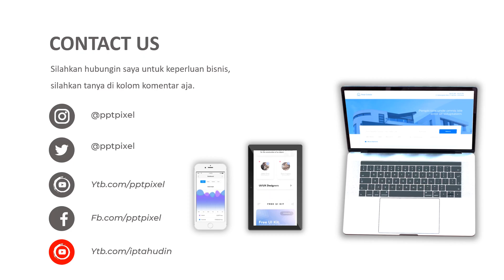Jasa Video Animasi Company Profile, Iklan Video Penjualan di Ceger, Cipayung, Jakarta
Jasa Video Animasi Company Profile, Iklan Video Penjualan di  Ceger, Cipayung, Jakarta. Harus diakui bahwa pemasaran berbasis digital menjadi alternatif pilihan yang sangat efektif.